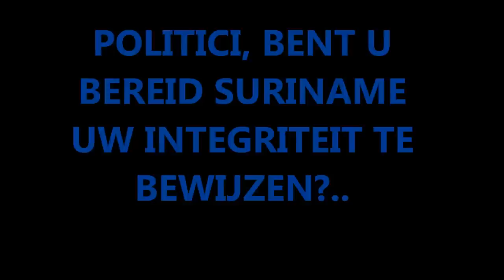Freedom Vibez met dhr. Guno Castelen dl 2:" gezinnen gaan kapot. "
Freedom Vibez is een programma waarin alle gevoelige topics worden besproken die de vrijheid, gelijkheid en onafhankelijkheid van de mens raken. U kunt voor meer informatie de Facebook page van "Door de burger voor de burger" bezoeken.